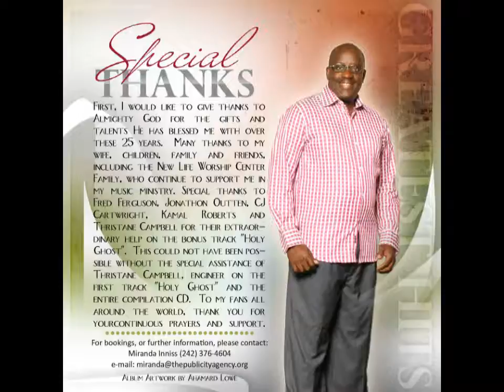Simeon Outten Greatest Hits Album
GET INSTANT ACCESS NOW to my latest album "Simeon Outten Greatest Hits"